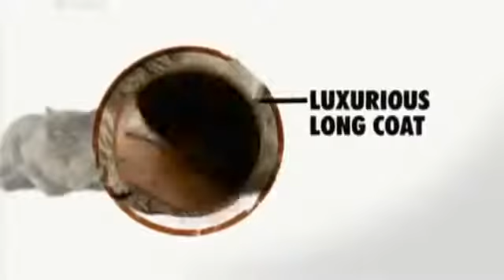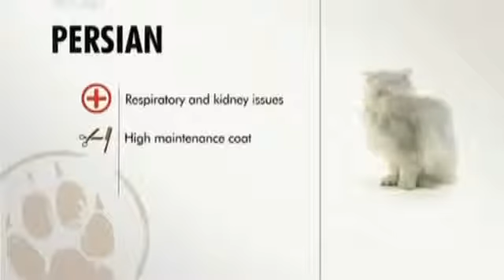Персидская кошка описание породы